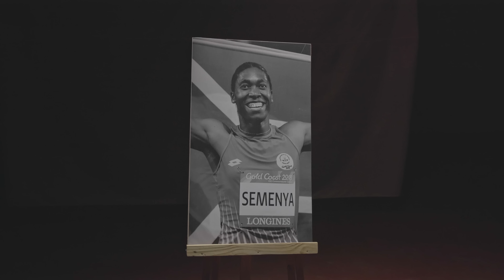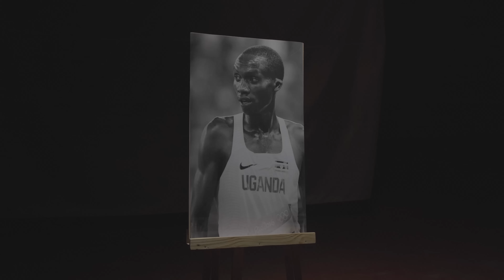Andymwag - Get There (official video)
Title : Get There
Compositeur : andymwag
Videographer : niloic_director
Audio Producer : arnaudgasige
Mix-Mastering : arnaudgasige
Arranged by : andymwag
Guitar acoustic: andymwag
Guitar bass : arnaudgasige
Piano : arnaudgasige
Location: Buyenzi, Bujumbura Burundi 🇧🇮
Stylist : niloic_director
Script : niloic_director
Studio : Naud Studio

Burundian singer , Ndabaneze André
(Andy mwag is the stage name ) offers an Afrosoul , worldmusic mixed with tradiModerne music 🎶 . A Singer , Guitarist, composer ,Performer artist,
Get there, its a true story and an inspiration & motivation song too.

Lyric

Life life
Life is to hard
Maisha
magumu
Kwangu nifunzo
Penye niya
Na Imani kunanjia
Coz’ I Believe
God is with Me
Machozi
Na shida
Vitapita
N’ta kaza mwendo
N’timize ndoto zangu

R) Yele Yele yeee Yele
     I’ll get there
Yele Yele yeee Yele
     I’ll get there
     I’ll get there

Maisha
Life
Ooh La vie
Uuum
Sina Shaka
kama
Chaka zulu
Umzabalazo uyaqhubeka (la lutte continue)
No one can make
´My dream come true
I’m the only one ´(2fois)
Step…